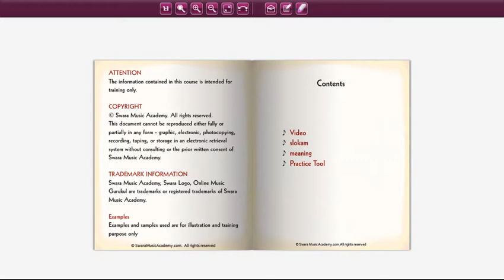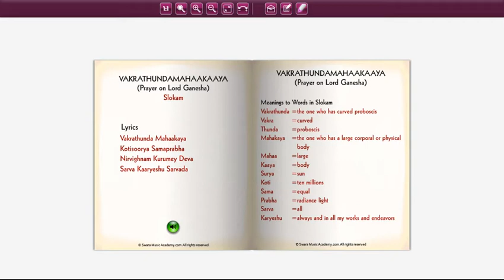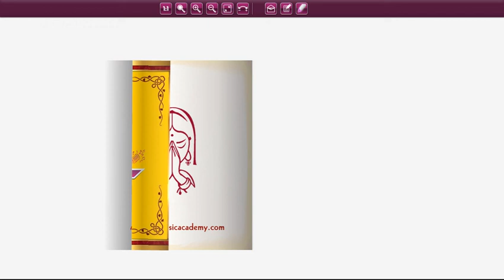Vakrathunda Mahaa Shloka | Slokams